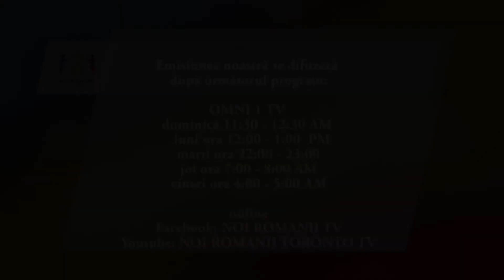Pe urmele primilor crestini - episodul 3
Petra, bijuteria Iordaniei a fost capitala Rgatului Nabatean, regat inclus in Imperiul Roman de catre Traian, la o data apropiata de rezboiele dacice. Petra pastreaza inca dovezi arheologice ale crestinismului din perioada bizantina.